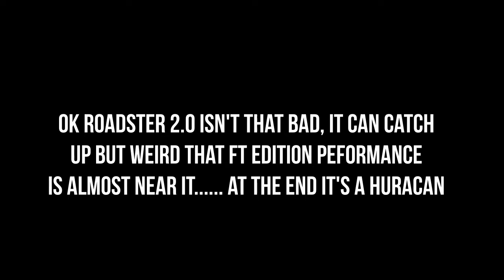Lamborghini Huracan FT Edition TESTDRIVE REVIEW!! | Full Throttle (ROBLOX)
so in this video i am reviewing the rank 20 huracan ft editon, i am a bit late but gotta this. sadly this can't compete with 500K or above cars... watch the video to find out more...
PC Specs:
Core i5 2500
8gb Ram
Intel HD 2000
Editing Software ⬇
Editing ▶ Movavi Editor (PC)
Recording ▶ Bandicam (PC)
Thumbnail ▶ Photoshop (PC)